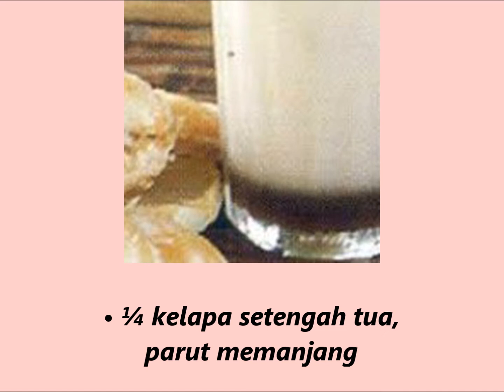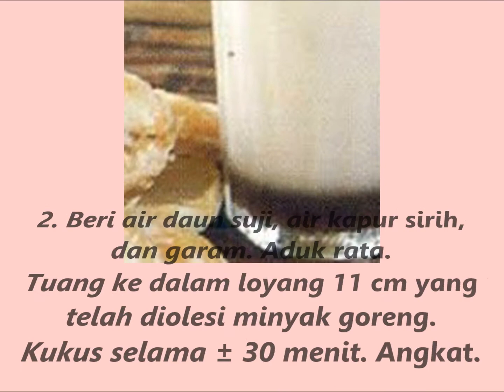Resep Masakan Cecewer (Jawa Barat)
Bahan
• 150 gram tepung beras
• 50 gram tepung kanji
• 130 gram gula pasir
• 500 ml santan
• 30 ml air daun suji
• 1 sdt air kapur sirih
• ½ sdt garam
Taburan
• ¼ kelapa setengah tua,parut memanjang
• ½ sdt garam
• 1 lembar daun pandan
Cara Membuat
1.Campur tepung beras,tepung kanji,dan gula pasir.Tuang santan sedikit demi sedikit sambil aduk sampai menjadi adonan yang licin.
2.Beri air daun suji,air kapur sirih,dan garam.Aduk rata.Tuang ke dalam loyang 11 cm yang telah diolesi minyak goreng.Kukus selama ± 30 menit.Angkat.
3.Campurkan kelapa parut dengan garam.Kukus bersama daun pandan sampai matang.Angkat.Potong-potong kue cecewer dan sajikan taburan kelapa kukus diatasnya.